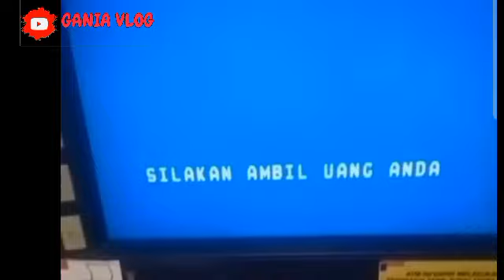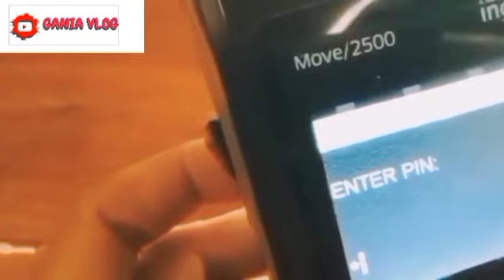LAPORAN PENCAIRAN PKH TAHAP 5 + BPNT SEPTEMBER-OKTOBER YES SUDAH BISA DICEK JIKA KONDISI SEPERTI INI